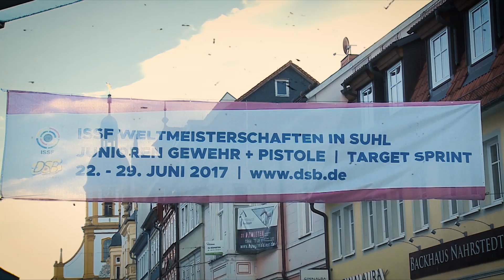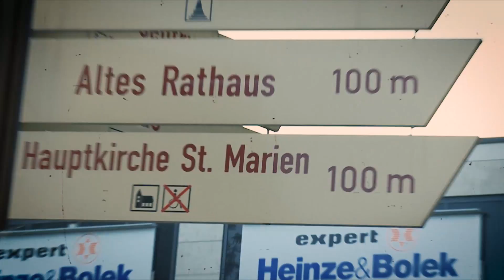Interview with Istvan PENI and Virginia THRASHER - ISSF Junior World Championship in Suhl (GER)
Both competing in their final junior season, Hungary's Istvan Peni and United States' Virginia Thrasher sat down together in Suhl (GER), talking about achievements, experiences and future goals.